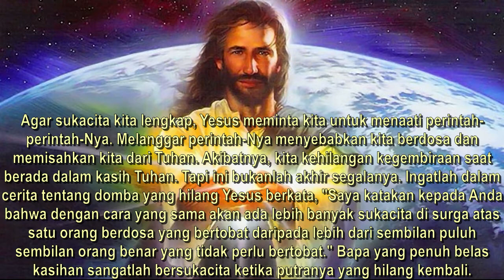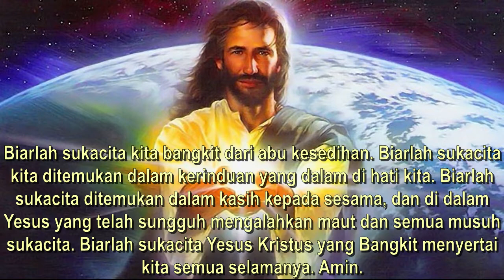JESUS OTHERS and YEARNING - JOY (Bahasa INDONESIA) [Renungan Harian Katolik & Meditasi Injil]